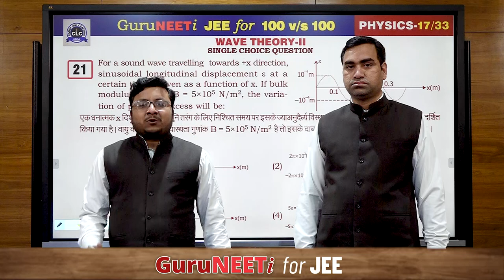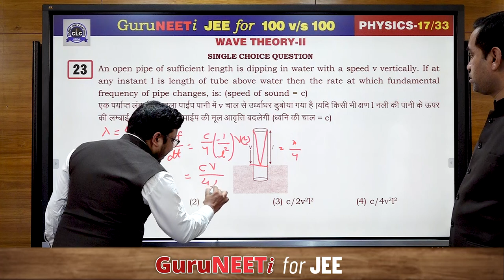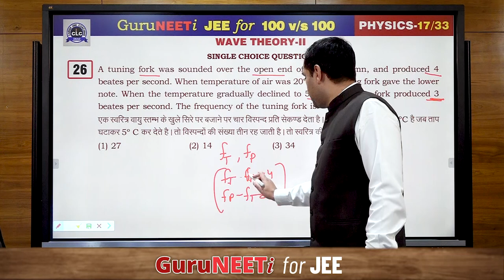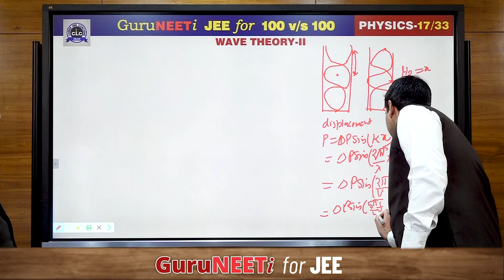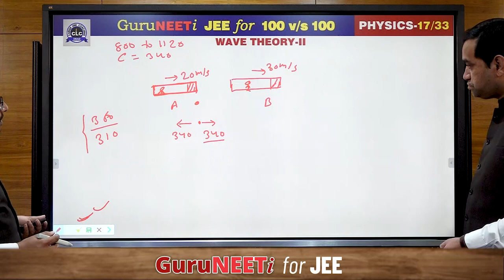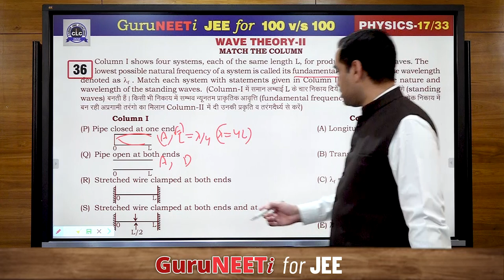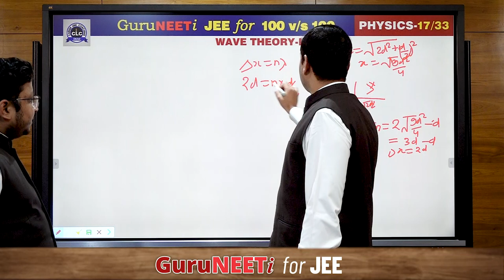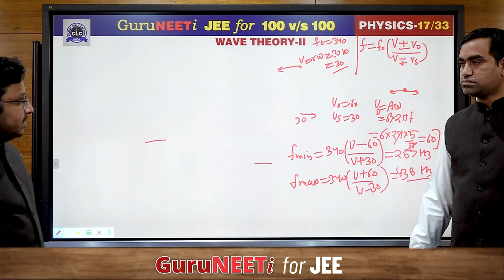17/33 Wave Theory- II || Physics || GuruNEETi for JEE || 100vs100 || CLC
17/33 Wave Theory- II (Physics)

Solution by : Hemant Sir & Vijendra Sir